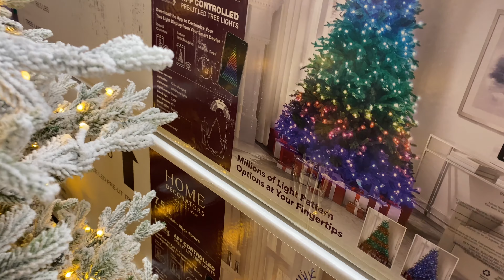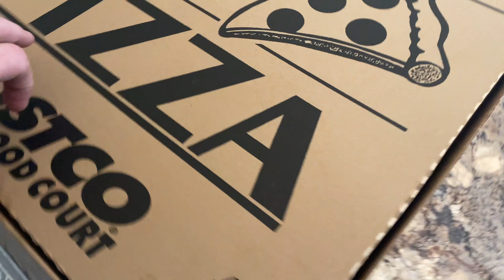Fall, Coffee, & Matt Grey Paint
Wow! This day was the Perfect FALL day! The colors, weather, and all around vibe was on point! From enjoying this day, to woking on a fun project, we hope you enjoy!